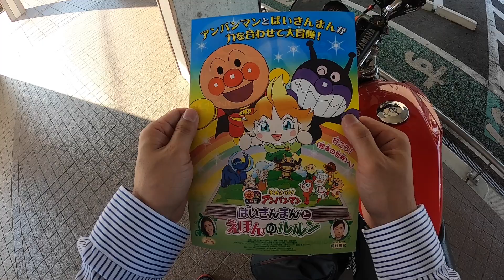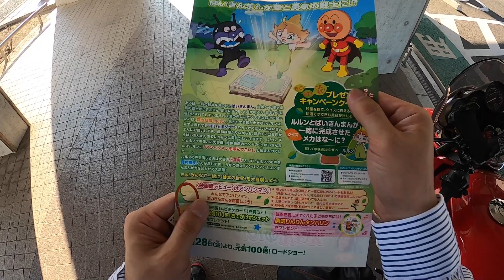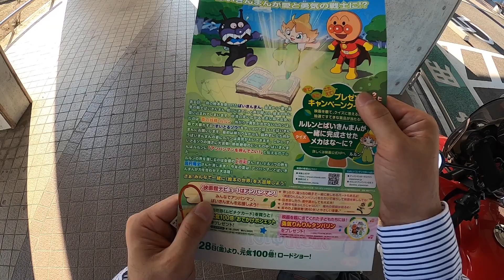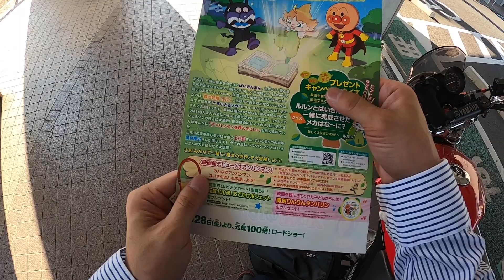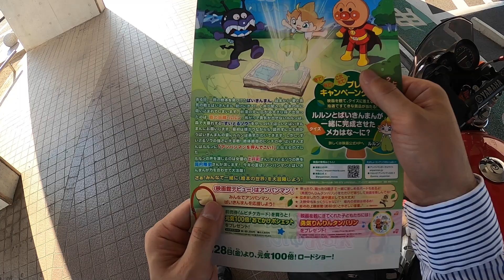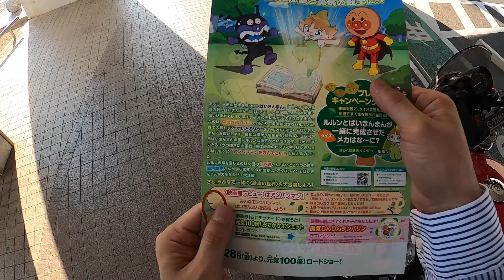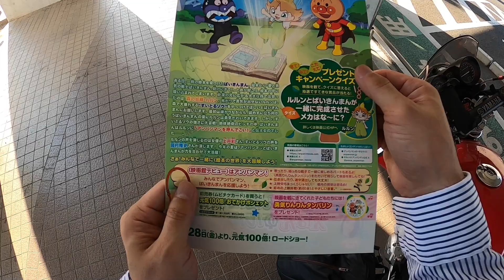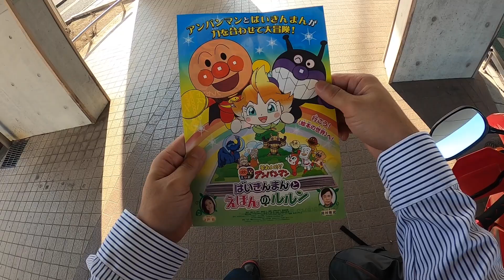映画『それいけ！アンパンマン ばいきんまんとえほんのルルン』を観に行った感想【ユナイテッド・シネマ前橋】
【予告映像】大ヒット上映中★映画『それいけ！アンパンマン　ばいきんまんとえほんのルルン』